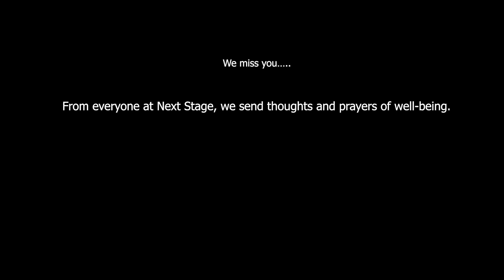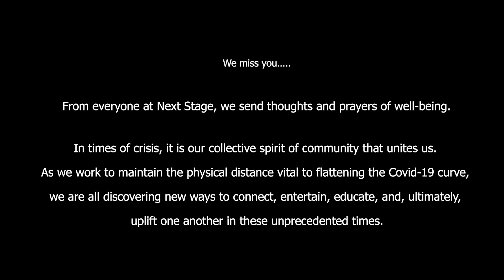The Quarantine Sessions from Next Stage: Mathias Kunzli - Composer, Percussionist, Drummer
The Quarantine Sessions are an online resource during these times of social distancing. We've asked visual artists, sculptors, musicians, poets, chefs, and other creatives to submit content through Next Stage Arts Project, based in Putney, Vermont. From local to global and back again, we're providing content during these times of social distancing.

Hailing from Switzerland, multi-disciplined drummer/percussionist Mathias Kunzli currently splits his time between Los Angeles and New York City. He can be found performing around the globe in a variety of styles with artists and bands of many backgrounds. Additionally, his original work is featured in Film, TV and other multi-media platforms. Kunzli received two scholarships from Boston’s prestigious Berklee College of Music and moved to the United States in 1995.

Mathias has been Regina Spektor’s touring drummer since 2012, kicking off an arena tour as the opening act for the late Tom Petty and the Heartbreakers.

National TV appearances in the US include: Late Show with David Letterman, The Tonight Show with Jay Leno, The Colbert Report, Late Night with Jimmy Fallon, Late Night with Seth Meyers, The Late Late Show with James Corden, The Late Show with Stephan Colbert and Good Morning America.